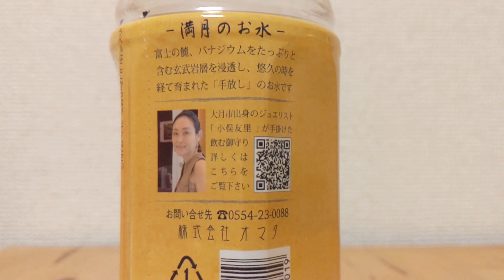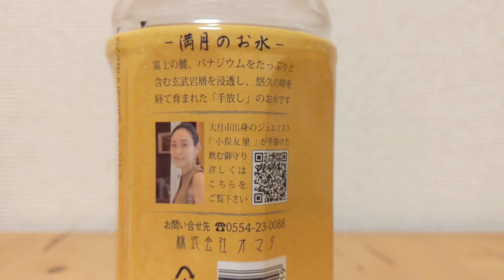飲む御守り 霊峰富士の開運水 バナジウム入りミネラルウォーター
採水地は山梨県富士吉田市で、
中身は富士ミネラルウォーターと同じだが、
郷家由佳氏が祈祷・監修した数量限定品である。
硬度は38でバナジウム入り。

ミネラルウォーター大全　詳細版
650種以上の製品情報を掲載